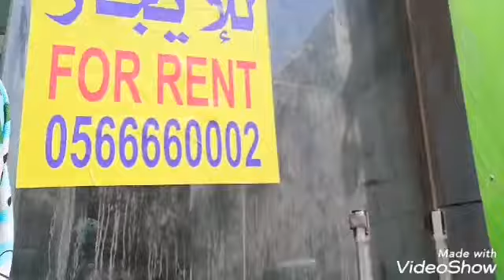Bilihan ng Alahas Sa Batha.. RIYADH Saudi Arabia 🇸🇦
18k 170sr Per gram at ang 21k 180sr Per gram kaya nmn guys suggestion ko lng sa inyu puntahan ninyu na ang store nila mura po talaga